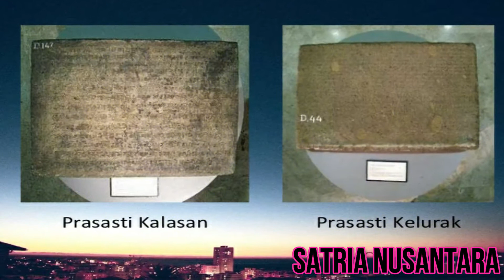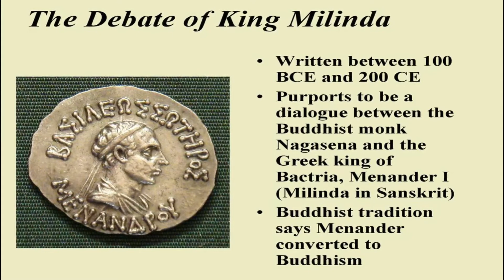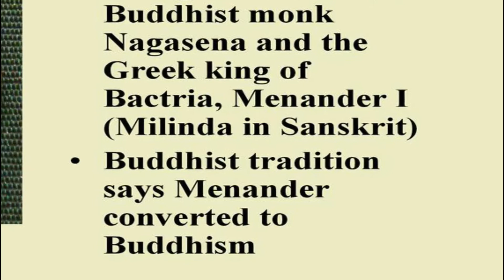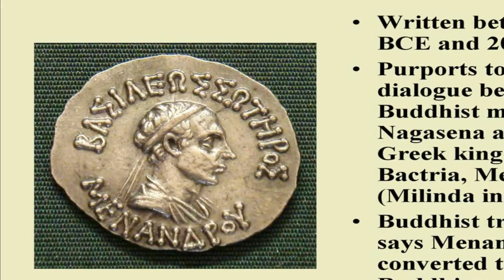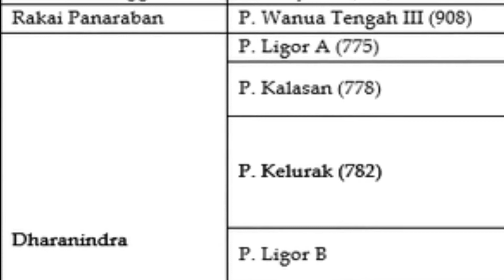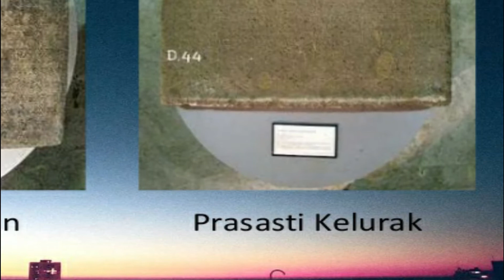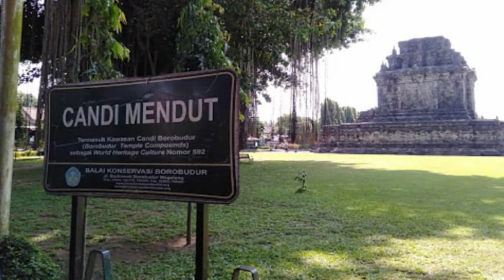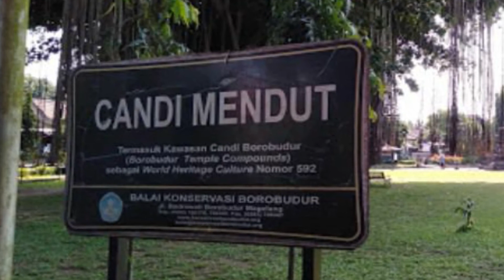Sejarah Buddha Mahayana di Jawa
Agama Buddha Mahayana mulai masuk ke Jawa pada abad ke 8 Masehi.  Keberadaan agama Buddha Mahayana dibuktikan dengan adanya dua prasasti peninggalan Dinasti Syailendra yakni Prasasti Kalasan tahun 700 Saka atau tahun 778 Masehi dan Prasasti Kelurak tahun 704 Saka atau tahun 782 Masehi.  Kedua prasasti ini ditulis dalam Huruf Pranagari atau Aksara Sidham dan Berbahasa Sansekerta.  Huruf Pranagari atau Aksara Sidham dikembangkan oleh Guru-Guru Agama Buddha Mahayana era kekuasaan Dinasti Pala di Benggala.

Kerajaan Pala adalah gabungan kerajaan-kerajaan kecil yang dipimpin oleh Raja Gopala yang beragama Buddha Mahayana.  Kerajaan Pala ini melanjutkan kekuasaan Kerajaan Kushana dan Kerajaan Gauda yang penguasanya beragama Buddha Mahayana.  Kerajaan Pala berkuasa di Pakistan, India Utara, Nepal hingga Benggala (sekarang Bangladesh).  Pala berasal dari kata Pela yang merupakan tempat kelahiran Alexander Agung di Macedonia Yunani.